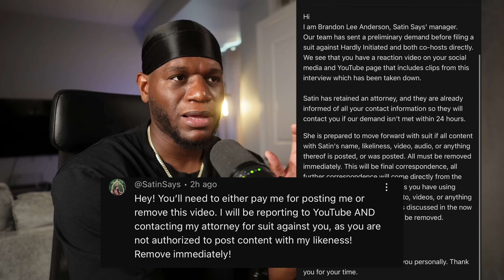Celebrity Root Worker/Witch Threatens To Sue Me… FOR NOTHING!